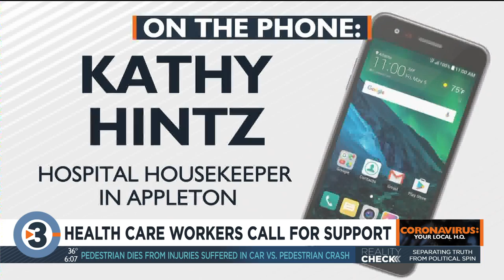Health care workers call for support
Health care workers are calling for state policymakers to pass legislation to help them as they fight the pandemic on the frontlines.